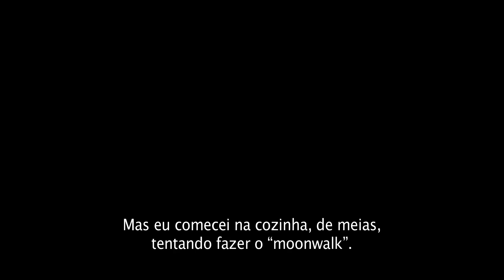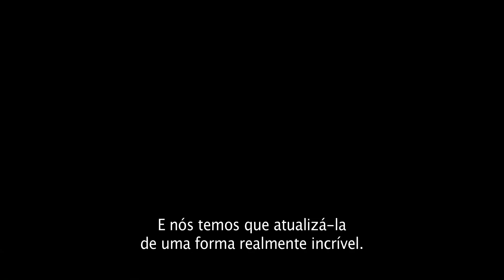Cats - Look Inside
Cats - Em Dezembro nos cinemas.